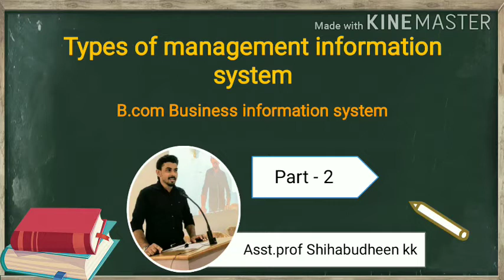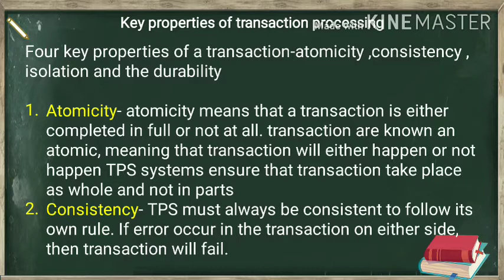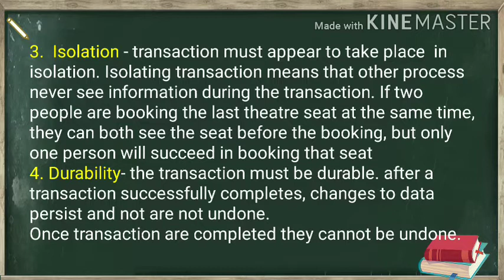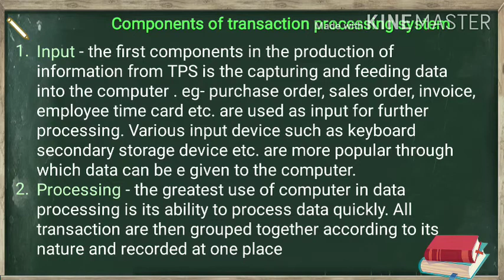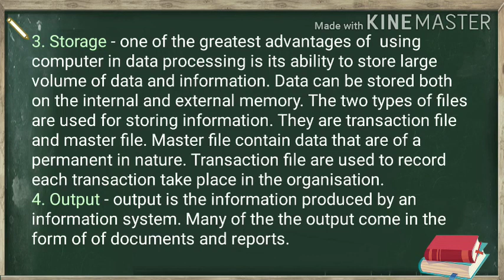Part-2 Types of Management Information System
Calicut university syllabus for Bcom